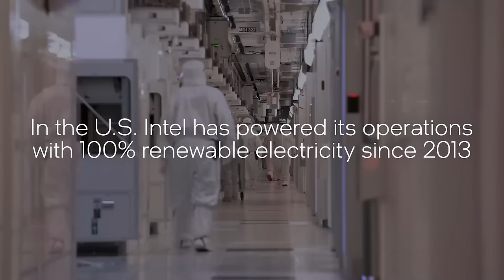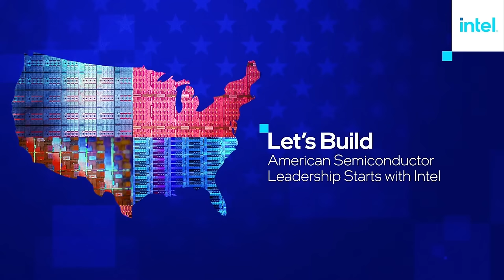Intel Celebrates CHIPS and Science Act Direct Funding Announcement (Replay)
Intel CEO Pat Gelsinger was joined by U.S. President JoeBiden, U.S. Secretary of Commerce Gina Raimondo, and government and community leaders in Chandler, Arizona, on Wednesday, March 20, 2024, to celebrate Intel’s U.S. CHIPS and Science Act direct funding announcement. Intel executives and state and local officials also took part in the historic event. The proposed funding will support new construction, expansion and tool modernization at Intel’s U.S.-based sites in Arizona, New Mexico, Ohio and Oregon, enabling the company to produce the world’s most advanced chips by 2025.